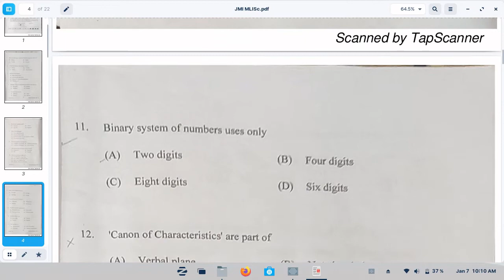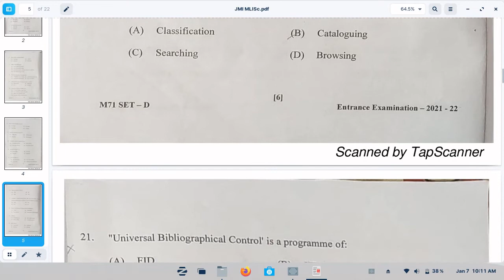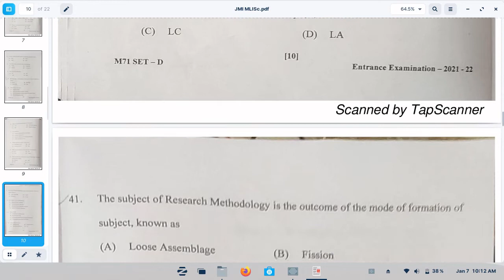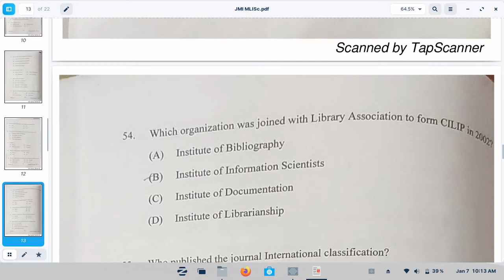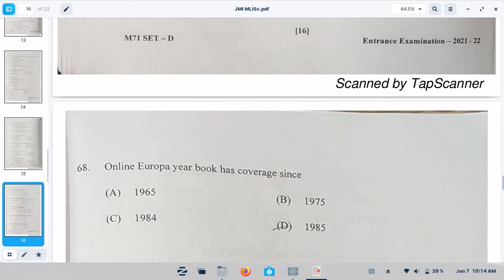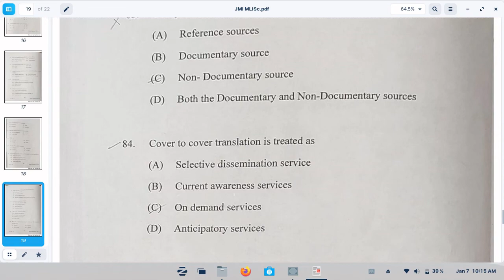JMI MLISc Entrance Examination 2021